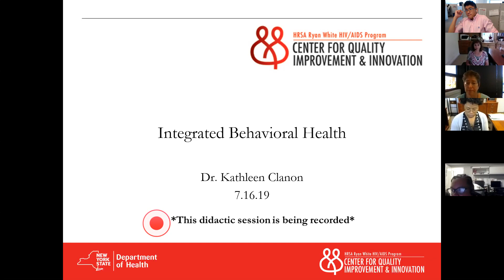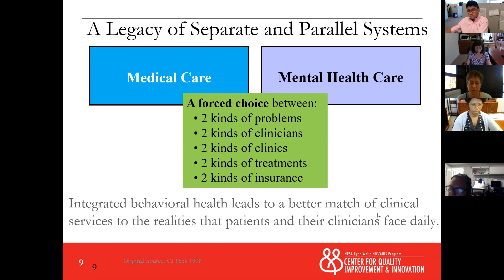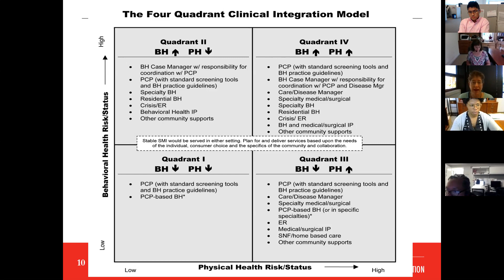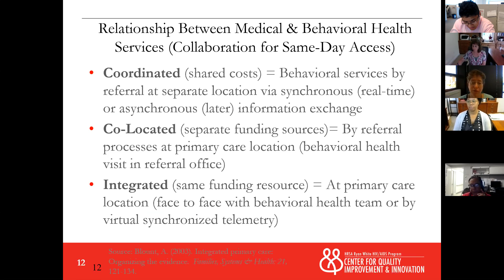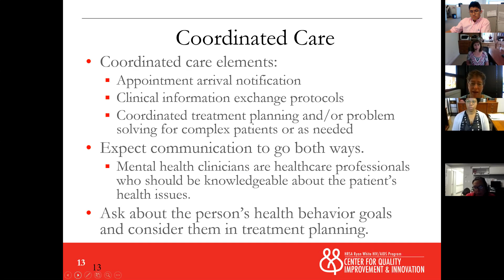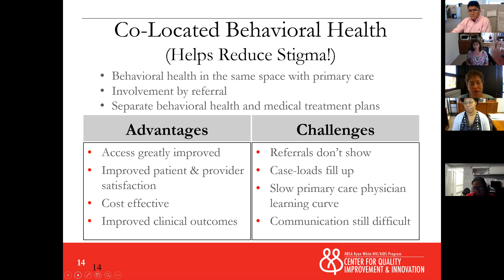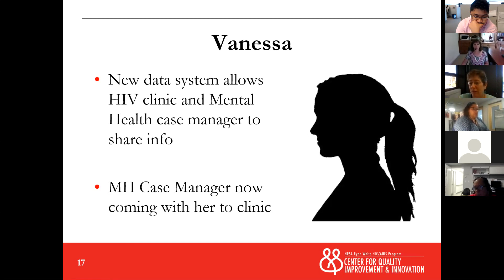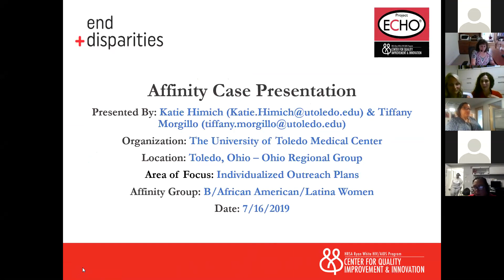Integrating Mental Health Services into Medical Care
This session is on integrating behavioral health services into medical care. Mental health services are presented as a component of behavioral health and different models are explored to integrate mental health services into the clinical setting.